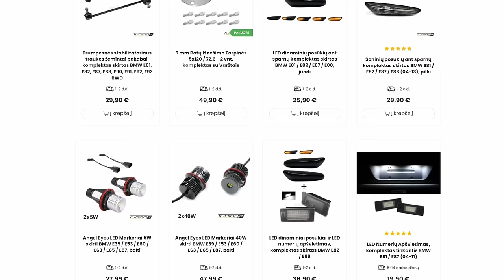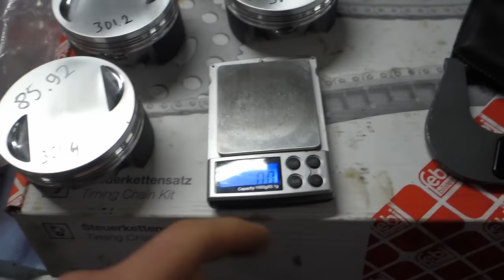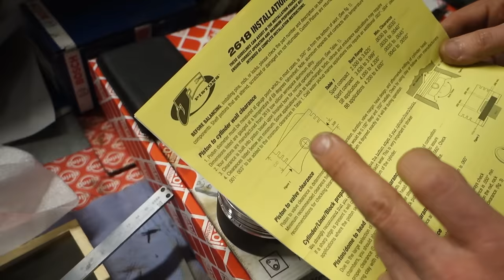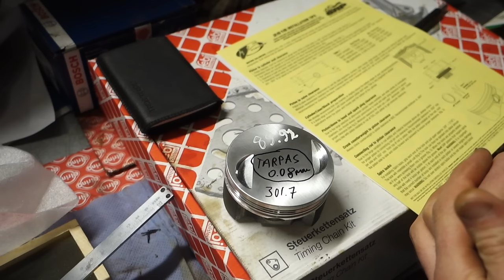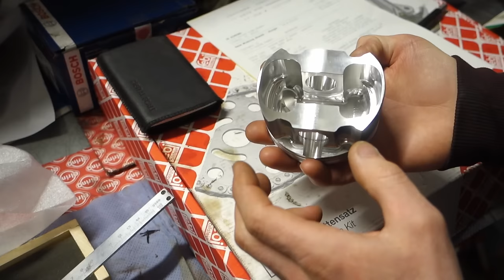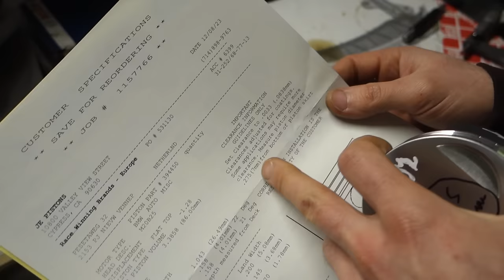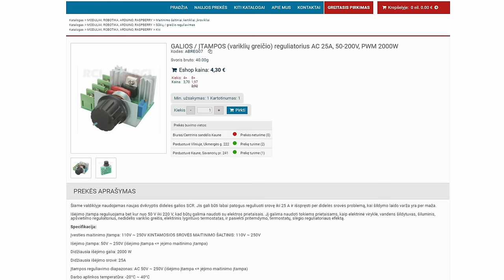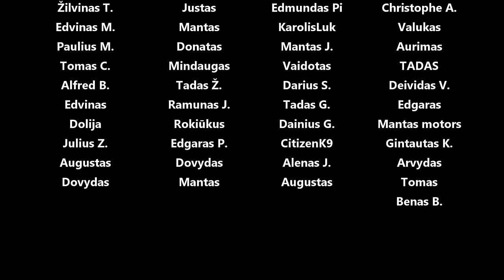Krabas žudikas: reiberiuojam gilzes, balancuojam stūmoklius-švaistiklius, portinam tepalo kanalus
Panaudota muzika: Full Tank - Jobii
Where She'll Go (Instrumental Version) - Mimmi Bangoura
Neon Lights Neon Dreams - Forever Sunset